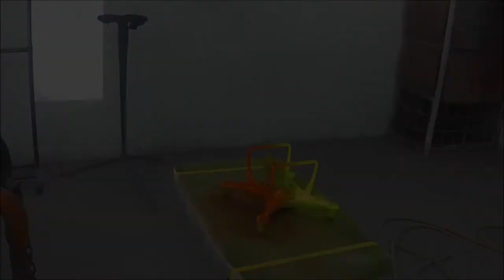P4P Upgrade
Custom Paint Job on Phantom 4Pro.
Robert Garcia - Artist

Gizmodrome is: Stewart Copeland (Drums), Mark King (Bass), Vittorio Cosma (Keyboards), Adrian Belew (Guitar).